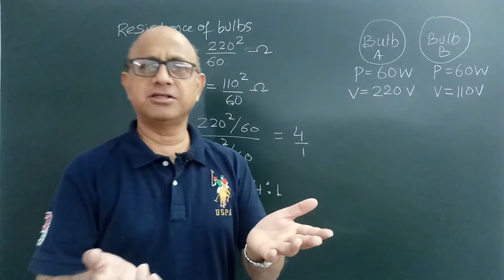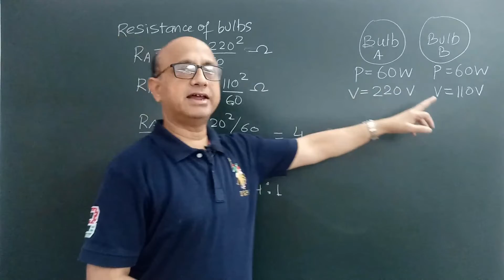physics numerical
physics numerical ICSE 10